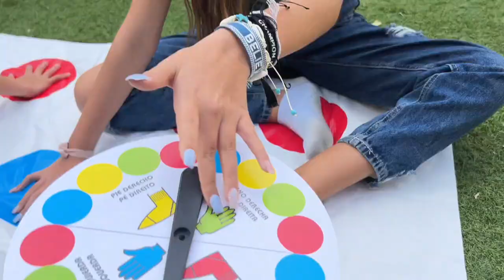El Último en Caer GANA - Con Paula Blanco - Retos en familia - El último gana - El primero pierde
¡Hola a todos! En este video de Youtube, titulado "El Último en Caer GANA - Con Paula Blanco - Retos en familia - El último gana - El primero pierde", les traigo un desafío emocionante en el que participo con mi hermana. En este juego de equilibrio y habilidad, el objetivo es ser el último en permanecer en pie. Los retos van aumentando en dificultad, y cada uno de nosotros pone a prueba su habilidad y destreza para no caer. Además, contamos con la presencia de la conocida youtuber Paula Blanco, quien se une a la diversión y competencia familiar. Es una experiencia emocionante y divertida que les recomendamos compartir con sus seres queridos, ya que es una excelente opción para disfrutar en familia. ¡No se pierdan esta competición en la que solo uno podrá ganar!